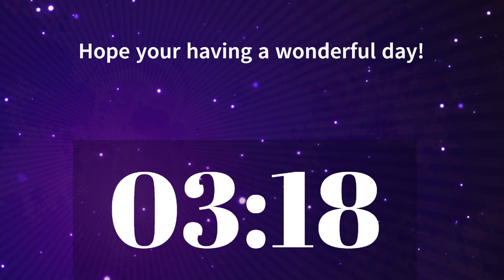5 minute bathroom break timer, classroom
Timer for students bathroom/drink break